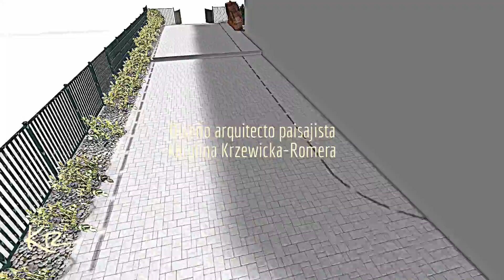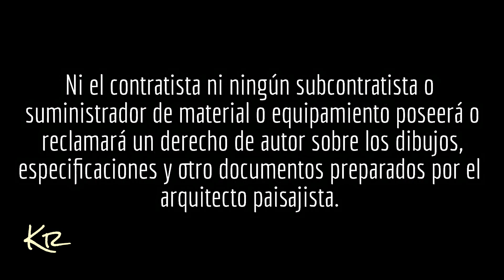9617 Proyecto de paisajismo de un jardín en Madrid © Karolina Krzewicka-Romera 04.2017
Proyecto de paisajismo 96ABR17 arquitecto paisajista Karolina Krzewicka-Romera